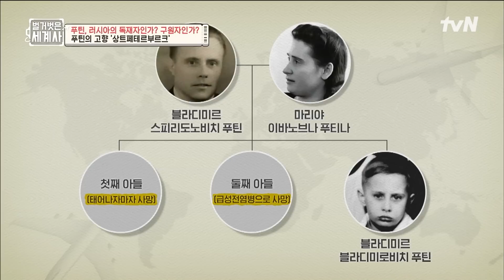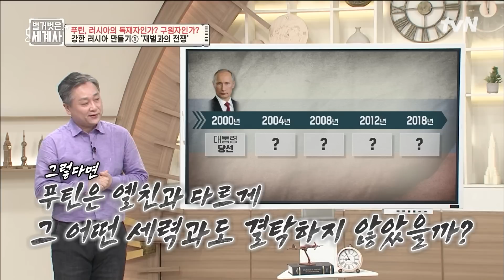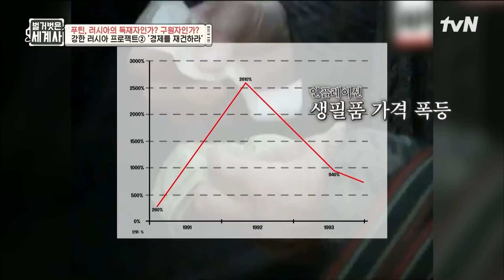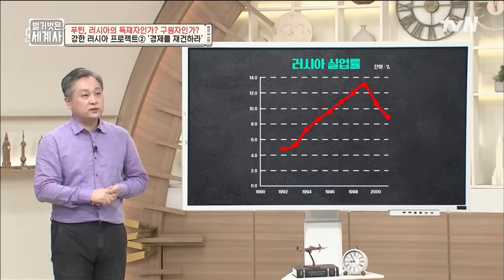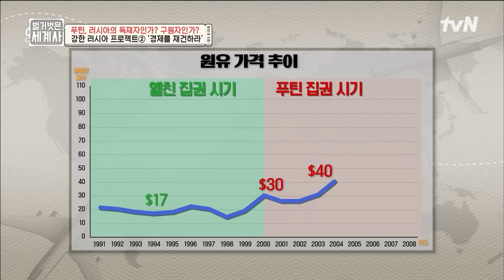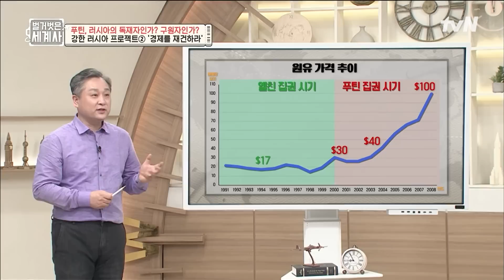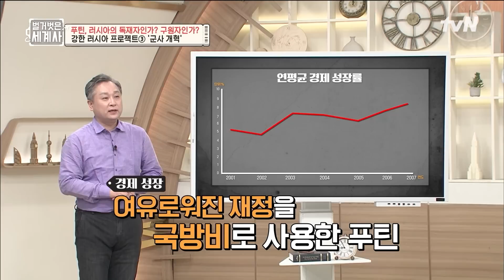푸틴이 '강한 러시아'에 집착하는 이유?? 현재 정치사에 영향을 끼친 푸틴의 신념 highlight 벌거벗은세계사 EP.54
[화] 저녁 8:40 tvN 방송